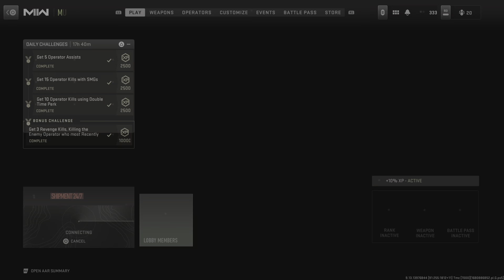Call of Duty: Modern Warfare II_20230408062103